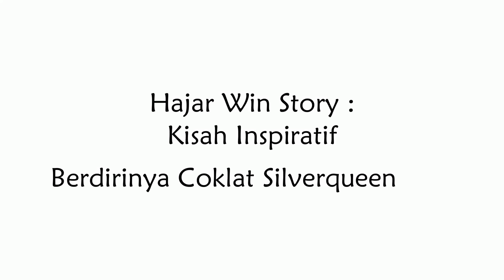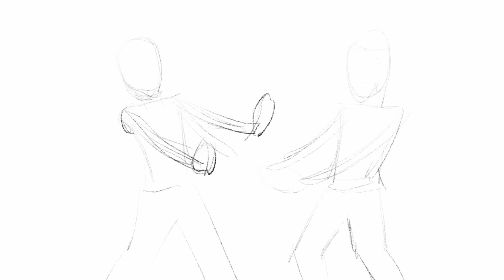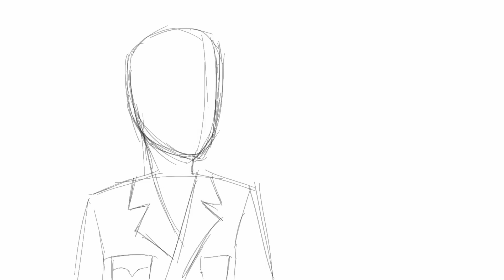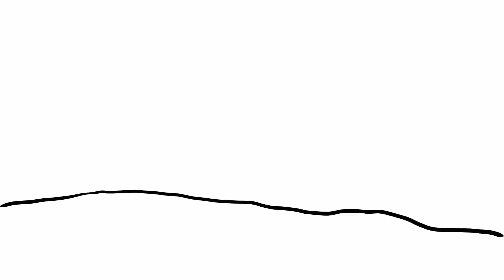Sejarah Berdirinya Silverqueen Dan Asal-Usul Bungkus Susu Kotak Kertas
Di Video akhir tahun ini, adalah video kompilasi dari beberapa video-videoku yang sudah lalu ya temen-temen.

Semoga tetap menghibur dan bisa menambah pengetahuan.

Selamat berakhir tahun dan liburan. Tetap semangat dan selalu bahagia.

HajarWin